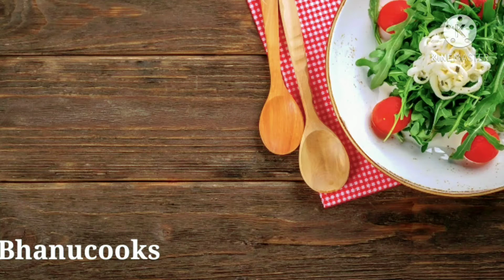Daal Paratha | Chana dal paratha | Bengal gram Paratha recipe | quick & easy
Hello friends,
Today's recipe is stuffed dal paratha.
How to make chana daal paratha.💕️

Let's make chana daal paratha .

stuffed paratha | chana dal paratha recipe | delicious | dinner recipe | breakfast recipe | easy | Yellow daal paratha recipe |
how to make dal paratha |

how to make dal paratha | daal wali roti | daalpoori |

INGREDIENTS:
For Dough:
- atta (or all purpose flour)
- 1tbsp curd
- 1tbsp oil
- salt
- water to knead a dough

For Stuffing:
- chana daal
- cumin seed
- chopped red chilli
- chopped garlic
- chopped ginger
- fresh coriander leaves
- salt
- chilli powder
- coriander powder
- garam masala

Happy Cooking.